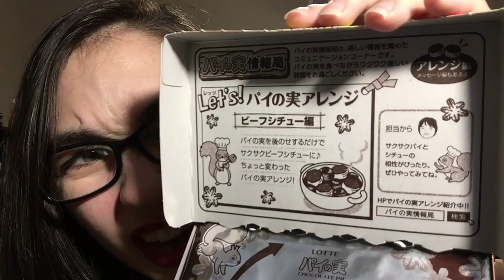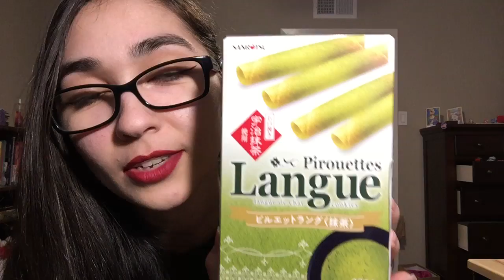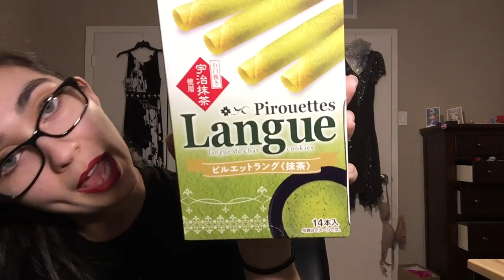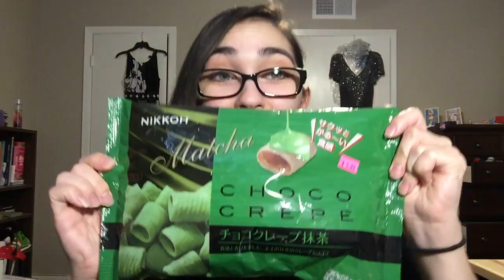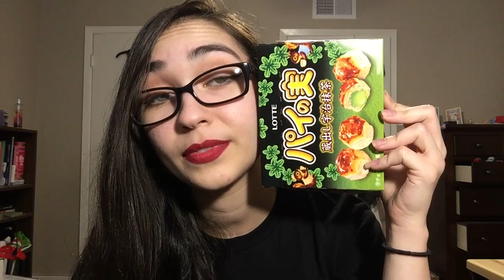So... I Heard You Like Matcha - WHAT ARE YOU!?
This video is weird.